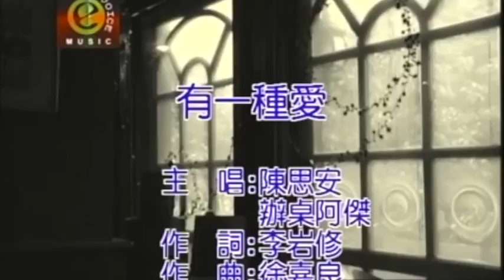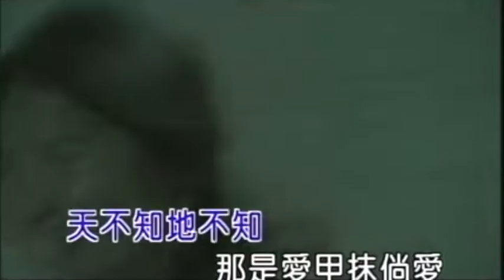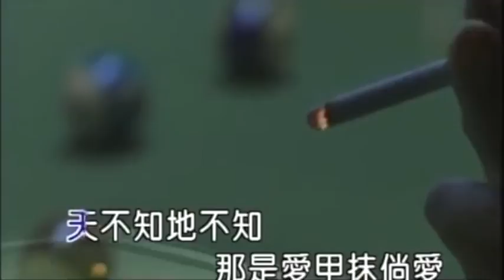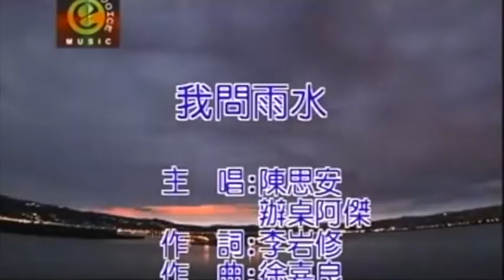陳思安|辦桌阿傑 愛情護法3我問雨水 官方完整版Offical專輯組合1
陳思安|辦桌阿傑 我問雨水 專輯名稱 愛情護法3我問雨水 詞作者 李岩修 曲作者 徐嘉良
(女)雨水一直落抹停 阮的心也冷冰冰
(男)深夜風聲哮抹停 有誰人會同情
(女)找無退路的愛情 無暝無日的傷心
(男)風雨中的一段情
(合)該如何說明

(男)啊～風啊風 雨啊雨
 　 怎堪來拆散阮的感情
(女)一段愛情 隨風漂零
(合)甘講這就是人生
(男)我問雨水
(合)你哪會這狠心

陳思安|辦桌阿傑 有一種愛 專輯名稱 愛情護法3我問雨水 詞作者 李岩修 曲作者 徐嘉良
女：有一種愛　無人知　哪是不曾痛過你想抹來
男：有一種愛　無人會了解　是藏置什麼所在
女：有一種愛　講抹來　才會隨著月娘沉落海
男：有一種愛　袜倘乎你知　因為我驚乎你誤解
女：星不知月不知　為何阮會流目屎　因為阮找無真愛
男：天不知地不知　哪是愛甲抹倘愛　滿腹的痛苦悲哀
女：你的心內
男：我的心內
合：你是我的心愛

陳思安|辦桌阿傑 花花世界 專輯名稱 愛情護法3我問雨水 詞作者 李岩修 曲作者 徐嘉良
（女）阮心內有一個結打攏抹開  哪想著乎人嚥氣
（女）哪不是癡迷愛情彼款甜蜜  相信伊有情有意

（男）我了解你對感情無求甚麼  只要求真心兩字
（男）但是愛有時就是無道理  像風雨無情來來去去

（女）風吹來又吹去心煩了歸暝  不應該為誰來睏抹去
（男）我可以陪你去海角甲天邊  來找尋面對愛的勇氣
（女）花花世界 （男）花花世界  （合）將愛情當作是一齣戲